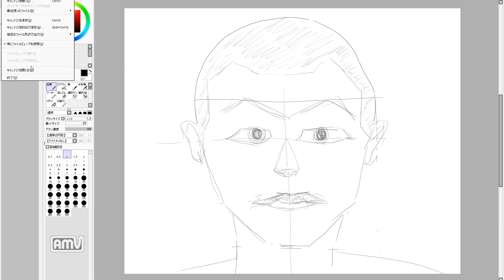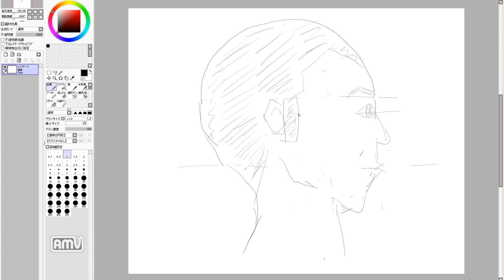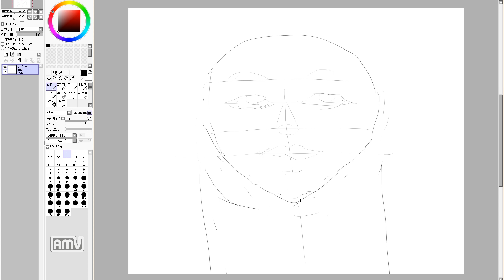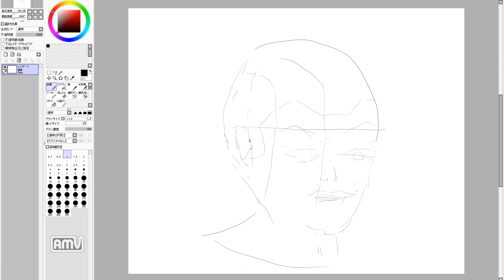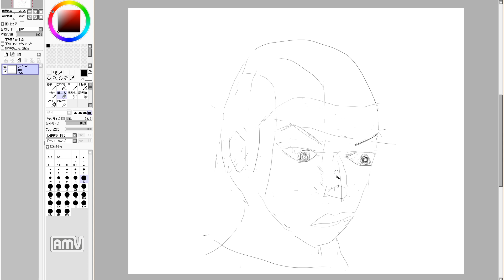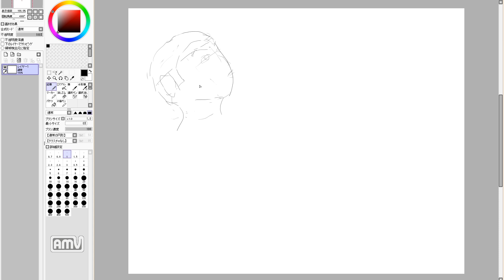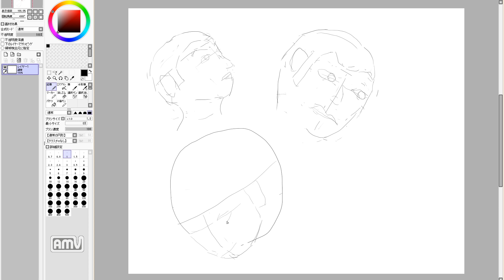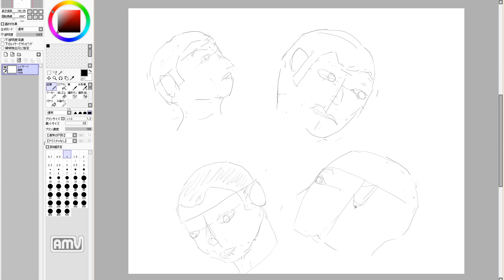漫画を描きたいのだ！ manga draw. 3rd day (practice)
三日目。
「人を描くのって楽しいね」の解説を参考に描いています。